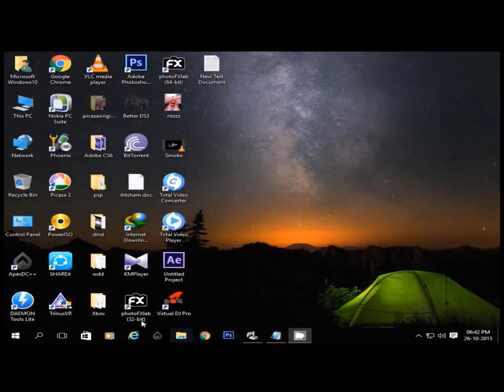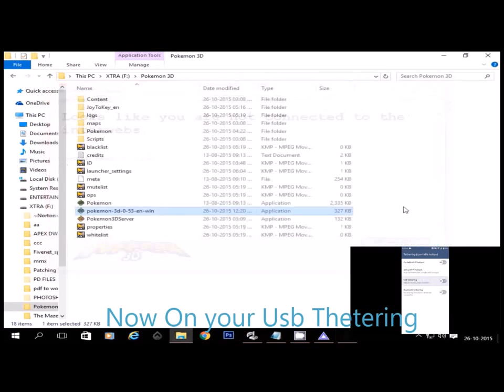How To Play Pokemon Game on VR Google Cardboard Quick tutorial HD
How to play pokemon game on your vr headset

Its Easy Now u can play Pokemon game on Ur Google Cardboard
[Quick tutorial]
TrinusVr